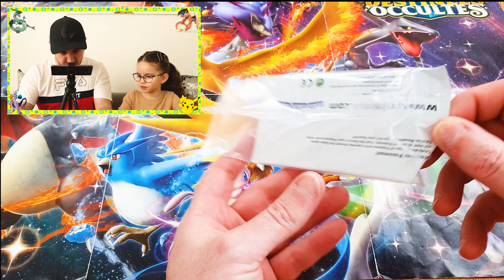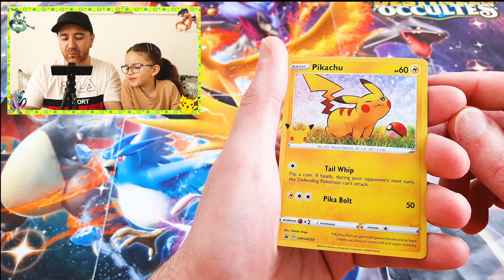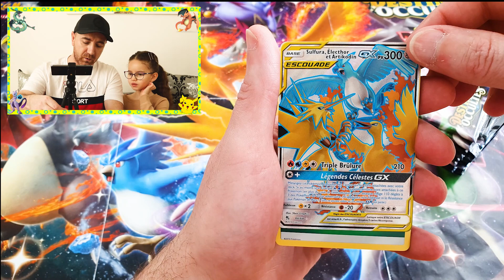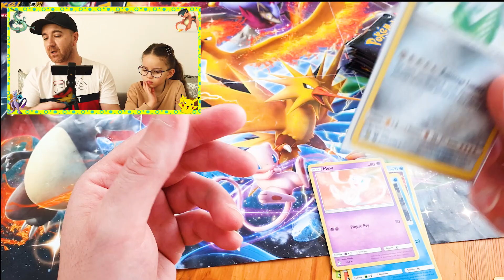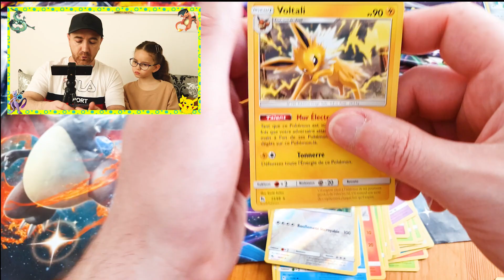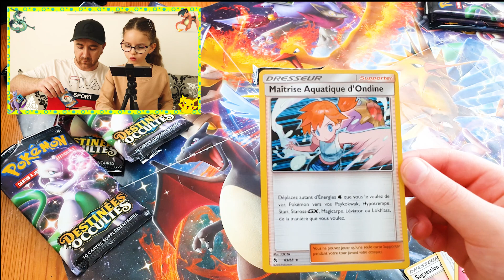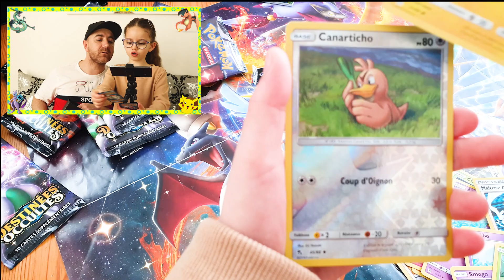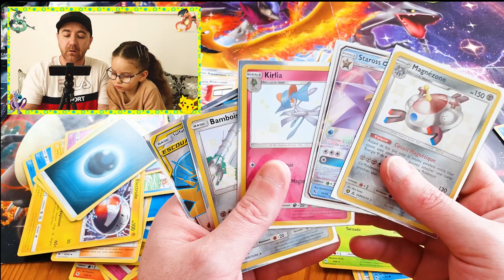Ouverture ETB sl11.5 et BOOSTER 25 ANS POKEMON US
Notre partenaire: JelowStore.com

( 5% de remise sur votre panier à partir de 25 euros d'achats)